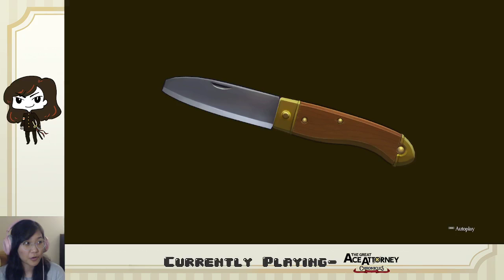Ep. 10- Case 4 COMPLETE | Great Ace Attorney Chronicles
All the British characters are so mean! and I TOTALLY KNEW WHAT THE CAUSE OF THE CASE WAS

Stay toasty :)